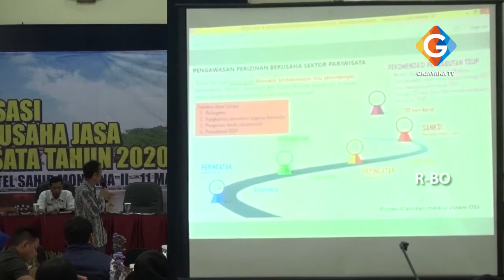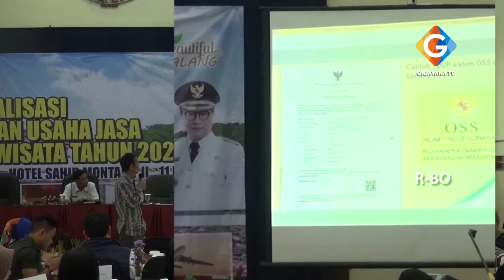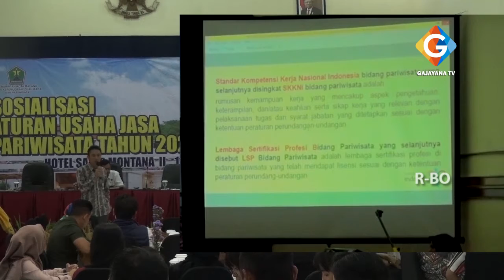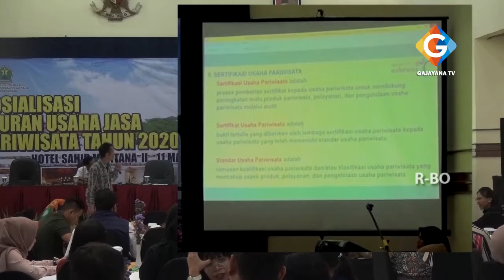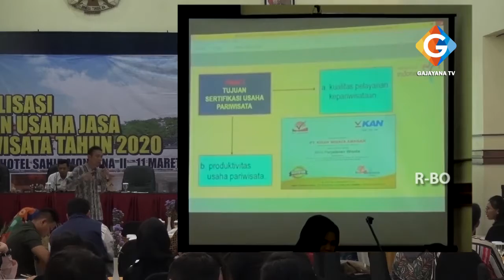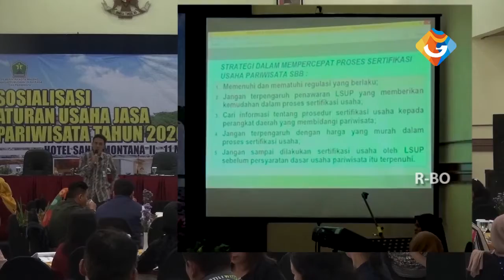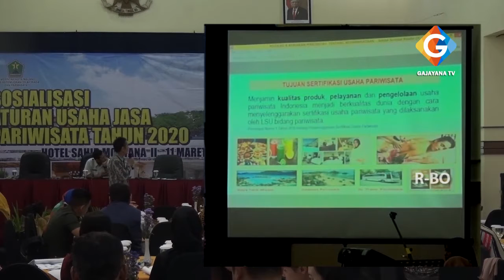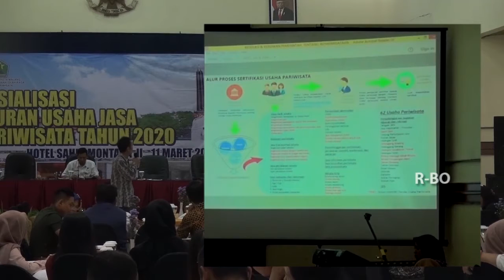INFOKUS - EPS 1 - SOSIALISASI ATURAN USAHA JASA PARIWISATA TAHUN 2020 - PART 3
INFOKUS
EPS 1 - SOSIALISASI ATURAN USAHA JASA PARIWISATA TAHUN 2020